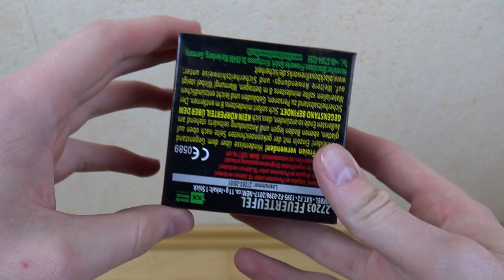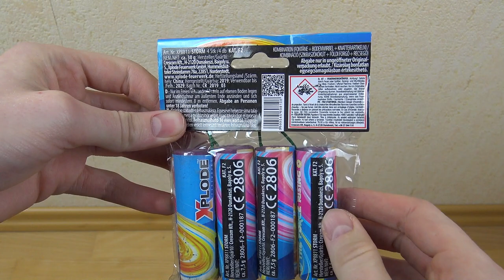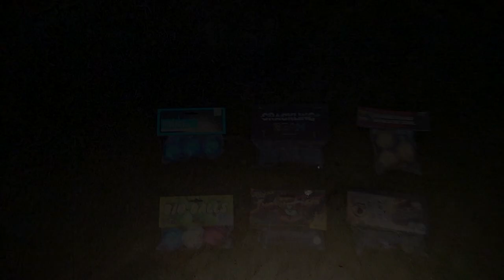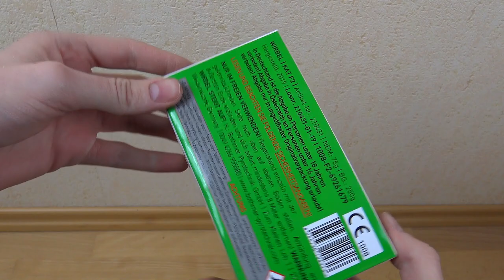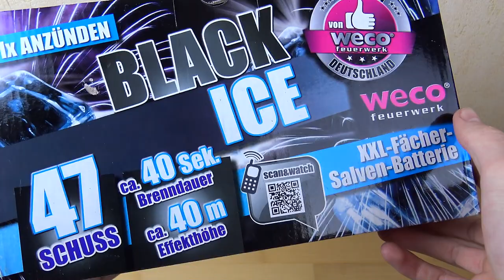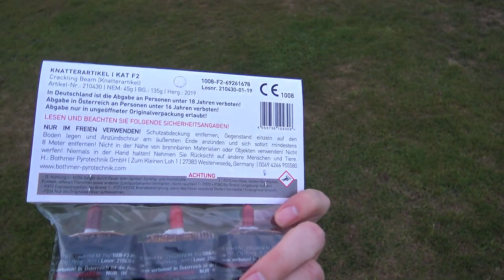10 BESTE FEUERWERKS-ARTIKEL, die man mal GEZÜNDET haben MUSS! | Schreckschrauben, ...